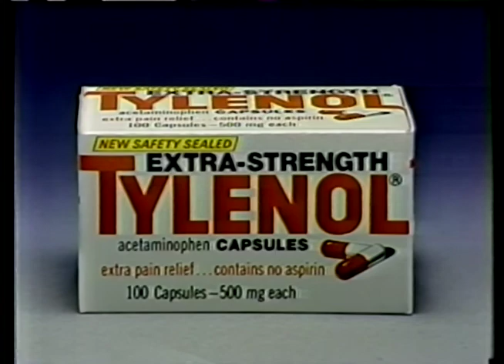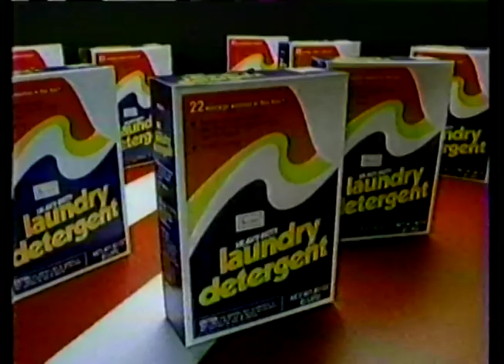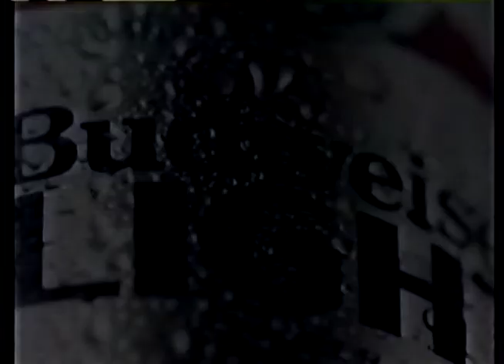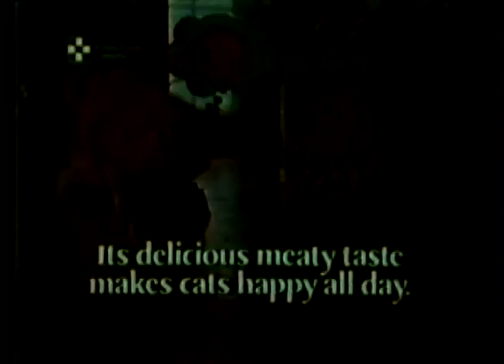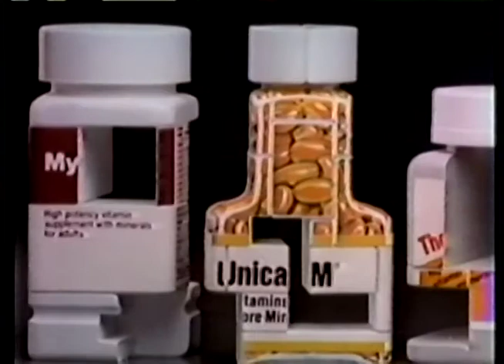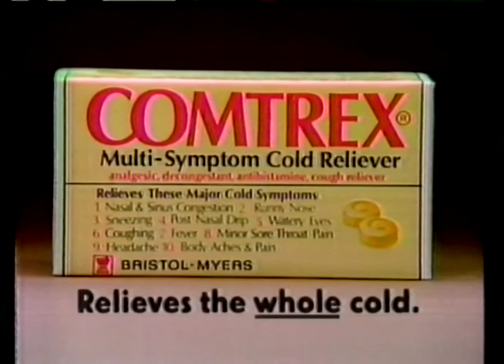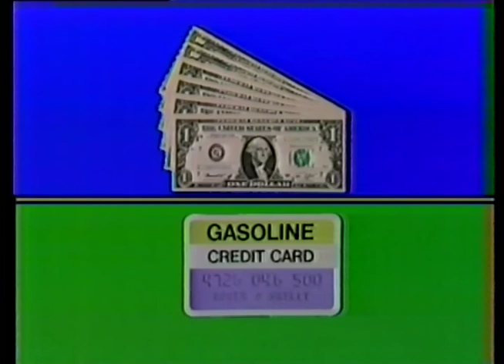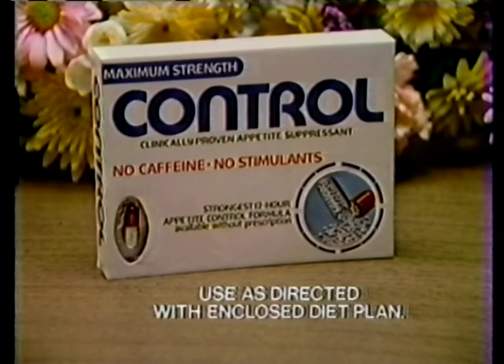Back Of The Tape - Sunday Night Movie from 1983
When you record all of your VHS Tapes in 6 hour blocks like my family, the Back Of The Tape is the part that doesn't get touched after that first recording. You may go back and reuse that tape because Regan got shot, or Clinton was on Arsenio Hall, but the last two hours become a weird time capsule.

Like this tape, which had the ABC Sunday Night Movie from 1983. Judging from some of the commercials, it can't be any later than February.